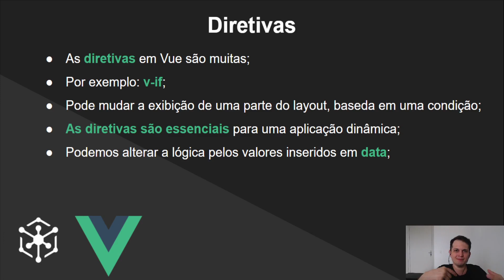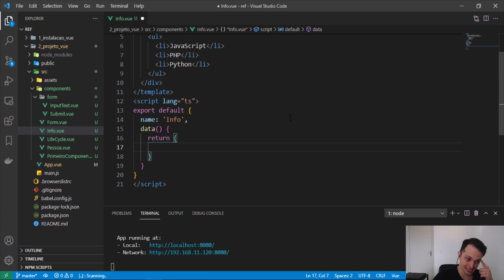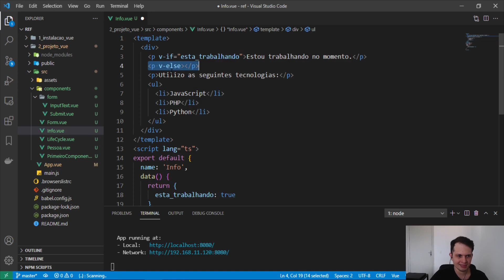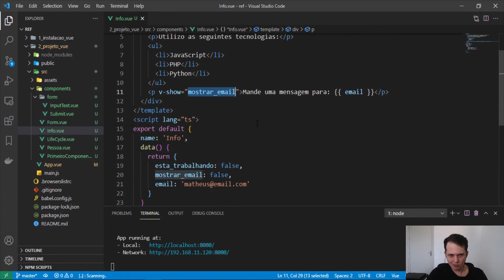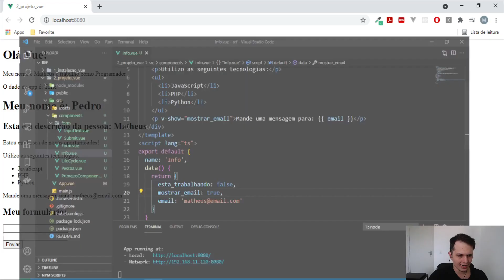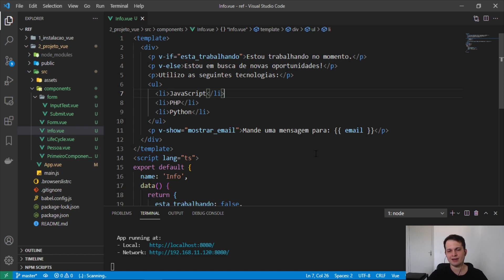Curso de Vue 3: #09 - Conhecendo as diretivas (v-if, v-show, v-for)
Neste vídeo você vai aprender diretivas, um recurso fundamental do Vue para inserir condições lógicas na aplicação ou também imprimir uma lista de dados para a view do usuário, temos diversas diretivas no framework e vamos aprender algumas delas nesta aula.

Este é um curso completo de Vue 3, onde você vai aprender a criar um projeto com Vue e também os principais recursos da tecnologia.